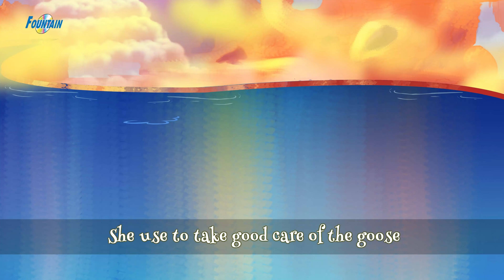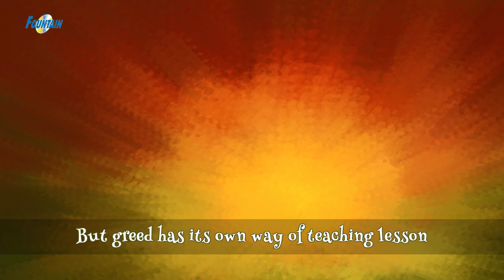Huevos De Oro - Cuentos Infantiles | Cuentos de Hadas Españoles | Cuentos para Dormir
Huevos De Oro | Cuentos para dormir | Cuentos Infantiles en Español | Cuentos De Hadas Españoles | Dibujos Animados en Español

Para disfrutar de lo mejor de Kids Planet Español